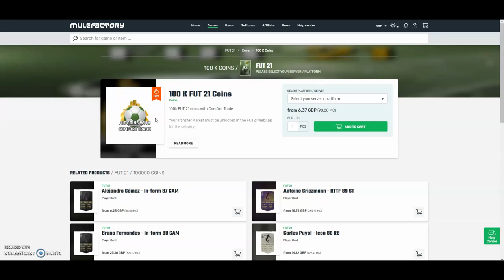MAKE 20,000 COINS PER CARD ON THESE CARDS NOW!!! INSANE CARDS YOU MUST BUY TODAY! FIFA 21 TRADING!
More Information!